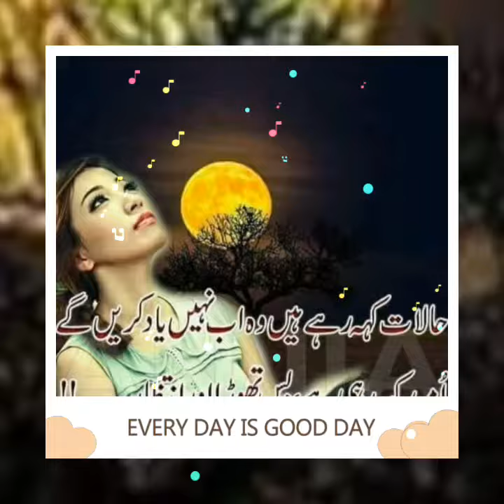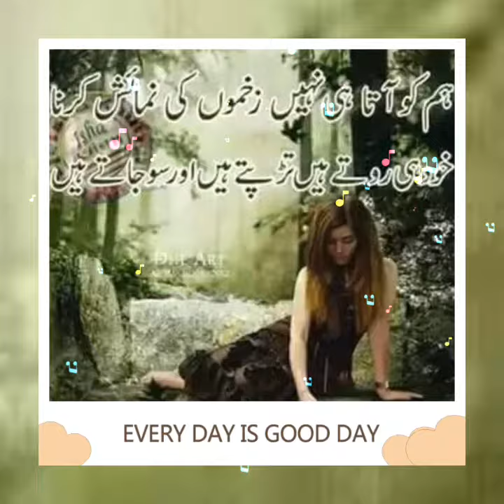Ham say pucho n kaisi thi.....So sorry Just for entertainment.....